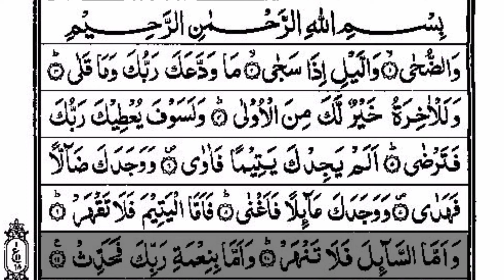surah duha beautiful recitation }{ Kanz ul Maloomat